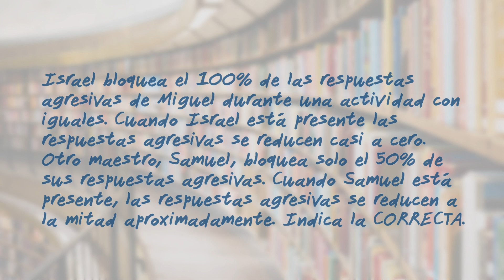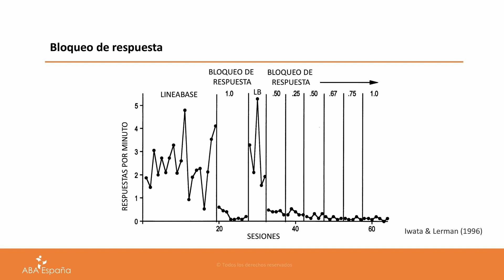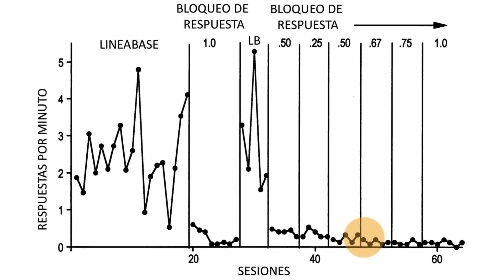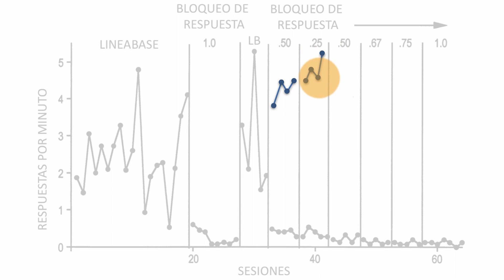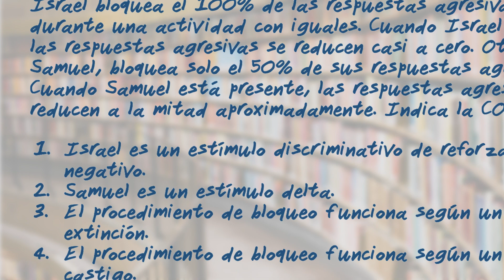Análisis de conducta_ABA: Castigo vs extinción en el procedimiento de bloqueo de respuesta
En este breve videotutorial revisamos en el contexto de una pregunta de test la influencia de los procesos de castigo y extinción en los patrones de respuesta de un procedimiento de bloqueo de respuesta. En el proceso de resolución del escenarios utilizaremos el estudio de Iwata y Learman (1996).

AVISO
El uso de información fotográfica y videográfica utilizada por ABA España en este canal observa los requerimientos de ética profesional del punto 2.06 (b) del Código de cumplimiento profesional y ético y el punto 5.10 del Código ético para analistas de conducta, ambos de la BACB. Los contenidos que presentan información fisonómica que pudiera identificar a un menor corresponden a personas que no reciben actualmente o no han recibido nunca servicios de ABA España. Dichos contenidos se han publicado posteriormente a la obtención del consentimiento informado del padre o tutor legal del menor. Queda terminantemente prohibida la captura o reutilización de cualquier parte de este video sin el permiso expreso por escrito de ABA España.